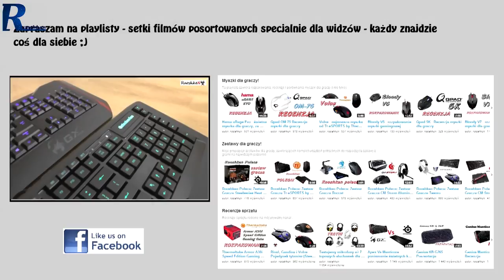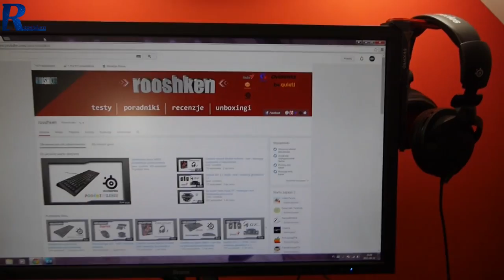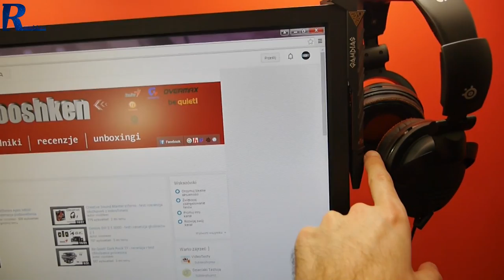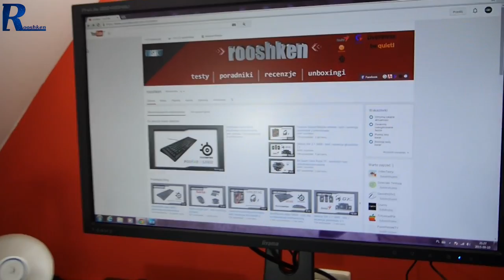Komputer Rooshkena V3.0 - to jest sprzęt na którym gram + wyposażenie studia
Najlepsze ceny prezentowanych sprzętów sprawdzisz poniżej:
WARTO ZAJRZEĆ
Sprzęt na którym gram:

Zapraszam także do playlist i wyszukiwarki, jeśli interesuje Was recenzja sprzętu pokazanego w filmie.